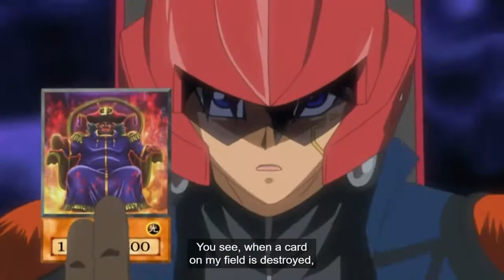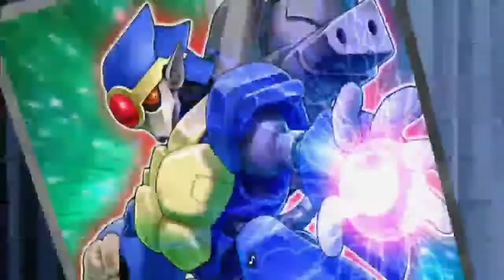Yusei vs Primo | Yu-Gi-Oh! 5D's AMV (FIXED)